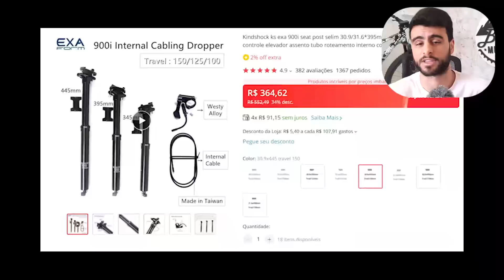ABSOLUTE DE DOWNHILL! BIKE DOS INSCRITOS #173 | BIKE MUNDO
CUPOM: BIKEMUNDO10

CUPOM: BikeMundo10